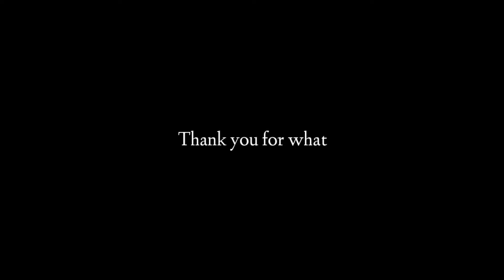LAGU JOGET MINANG MANGA UDA REMIX TERBARU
"Nothing Imposible"